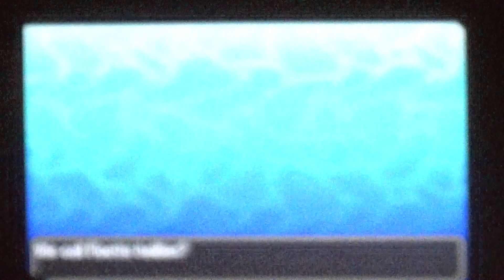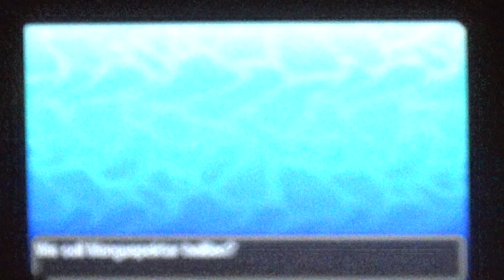Lets Play Pokemon Ultramond Nuzlocke Part 49 // verstärkung fürs team